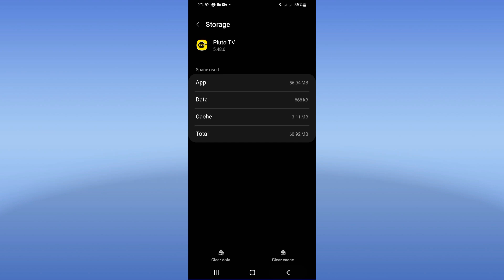How To Fix Login Problem On Pluto TV App 2024